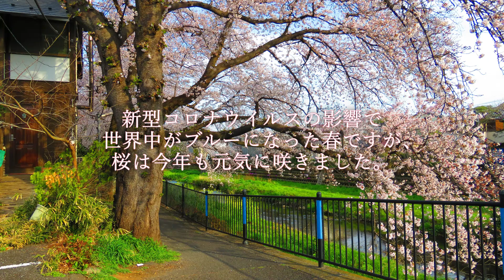2020 調布・野川の桜（2020/3/25撮影）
今年は新型コロナウイルスの影響で一夜限りのライトアップは早々に中止が発表され、この桜を撮影した翌日には週末外出自粛、翌々日には都立公園閉鎖、花見も自粛要請がありました。
（今年撮った映像と昨年のライトアップ映像をコラボで編集してみました。）
2020/3/27